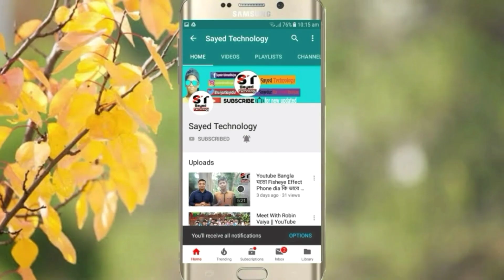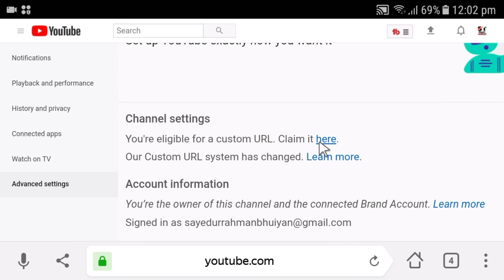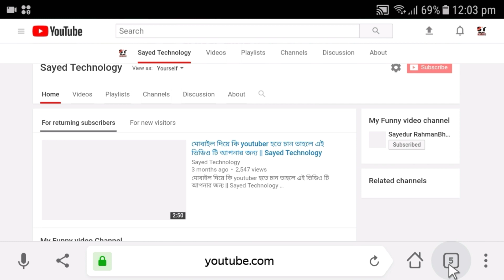How To Make Custom Url for youtube channel on phone || Sayed Technology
Welcome to Sayed Technology channel. Here you can find a lot of tips and tricks about Android mobile in bangla. We are offering you to learn something new about android. We speak about new apps some hidden options and some awesome tips what can make your phone fast,easy and smart.

. Flowing Me :.

ANTI-PIRACY WARNING
This content is Copyright to Sayed Technology . Legal action will be taken against those who violate the copyright of the following material presented!